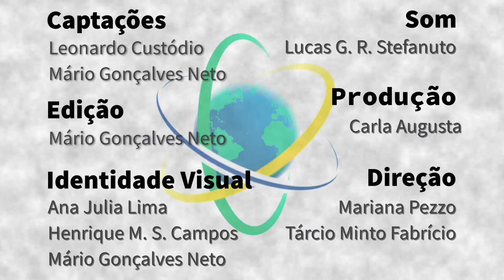Finlândia – Leonardo Custódio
Graduado em Jornalismo e atuando em pesquisas na área da Comunicação, Leonardo Custódio é pós-doutorando no momento na Abo Akademi e conta como uma questão resume seus interesses de investigação: “Como pessoas que são marginalizadas e discriminadas no contexto social em que vivem usam diferentes formas de comunicação para a luta por justiça, direitos e respeito pela sua existência na sociedade?”. O convidado desta edição de Sapiência BR atua também em diálogo com pessoas e coletivos fora da Universidade, e destaca como uma dessas parcerias, com o coletivo Cafuné na Laje, da favela do Jacarezinho, no Rio de Janeiro, resultou no documentário “Complexos”, estreando neste 29 de julho na plataforma Bombozila.

Sapiência BR – Finlândia é uma parceria entre o Laboratório Aberto de Interatividade para a Disseminação do Conhecimento Científico e Tecnológico (LAbI e a Embaixada do Brasil em Helsinque. A série apresenta o trabalho e a trajetória de brasileiras e brasileiros que desempenham atividades de CT&I na Finlândia, com foco no estabelecimento de pontes entre os dois países.